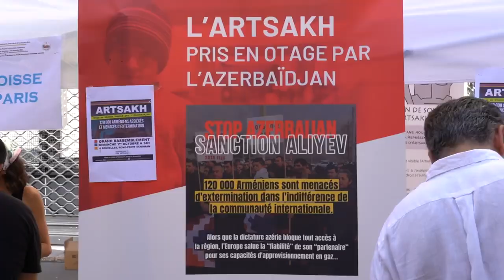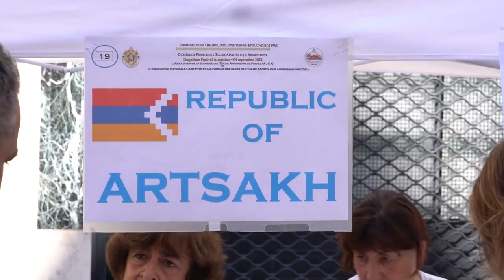La rue Jean Goujon à Paris aux couleurs de l’Arménie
Reportage pour l'émission "AYP FM y était", rue Jean Goujon à l'occasion d'une journée consacrée à la culture Arménienne.